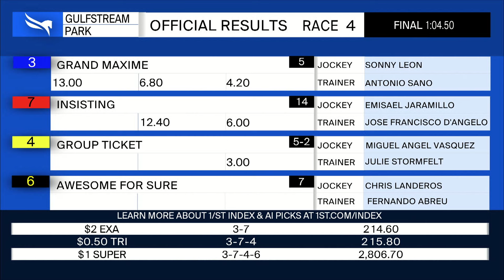Gulfstream Park April 20, 2024 Race 4